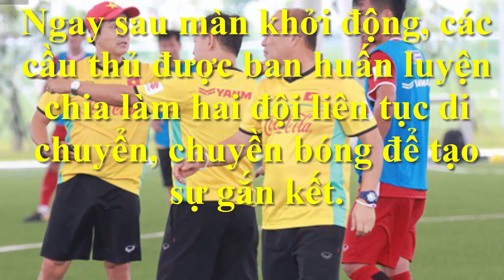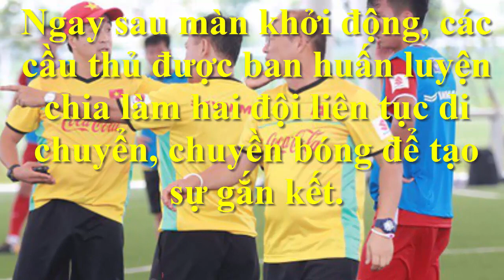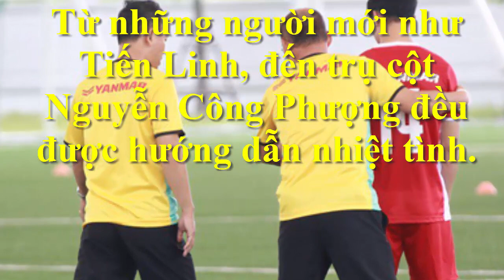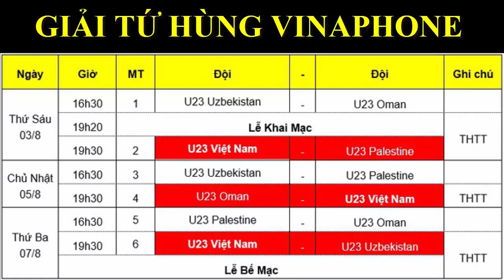U23 Việt Nam-HLV Park Hang Seo nổi nóng trong buổi tập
U23 Việt Nam-HLV Park Hang Seo nổi nóng trong buổi tập: Park liên tục nhắc nhở học trò phải linh hoạt trong từng đường bóng. Khi nào cần chuyền và thời điểm cần cầm bóng đột phá-ông thầy rất nghiêm túc trong công việc.